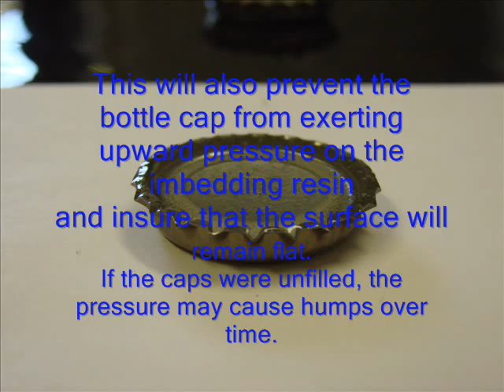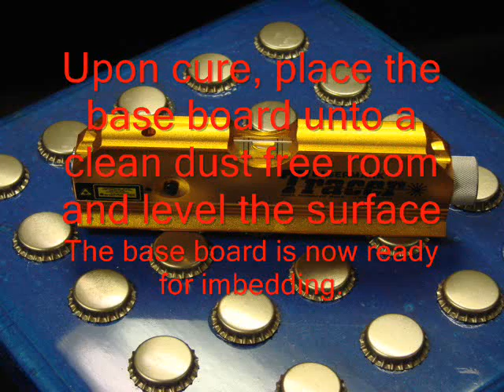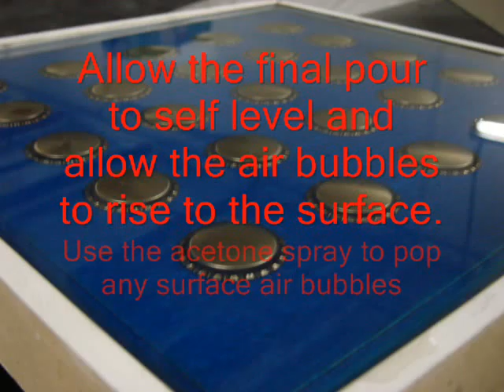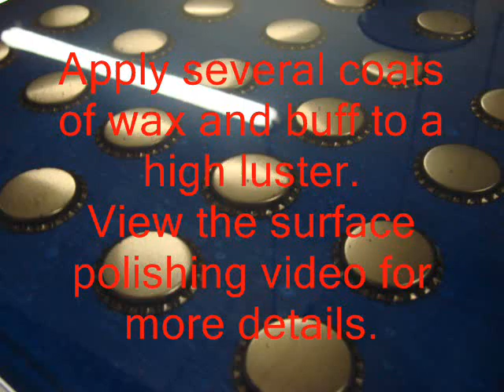Bottle Cap Embedding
Bottle Cap Embedding using MAX CLR A/B Epoxy Resin System. This is a thick-casting demonstration of bottle caps on a wood board for memorabilia and tabletops.